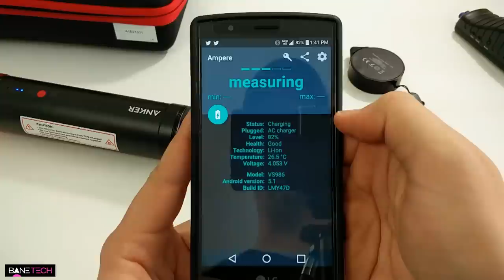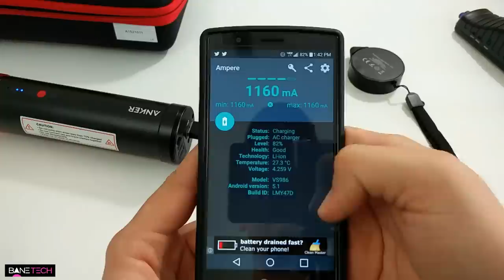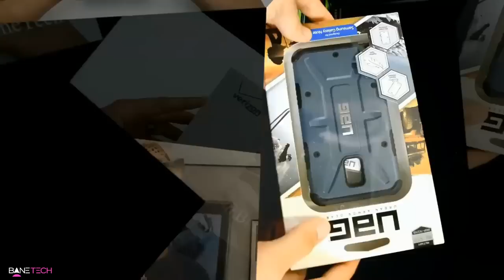Best Portable Car Jump Starter Kit - Anker PowerCore Jump Starter 400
Anker PowerCore Jump Starter 400 (Portable Car Jump Starter and USB Power Bank with Built-in Escape Hammer, Powerful LED Flashlight, Three-Mode Lamp and 400A Peak Current) Perfect for 3L Gas Engines

For you, the viewers of Bane Tech Audible is offering a free audiobook download with a free 30-day trial to give you the opportunity to check out their service.

Follow Josh on the Socials for more than just tech!

MY EQUIPMENT -